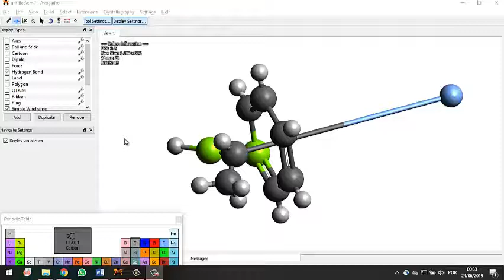Fundación Telefónica - taller